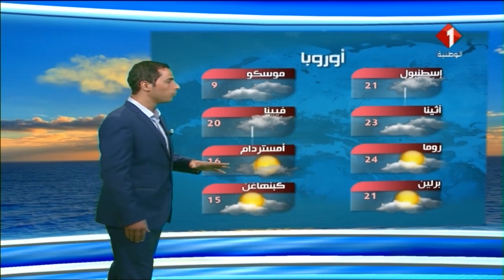النشرة الجوية ليوم 29 / 09 / 2017